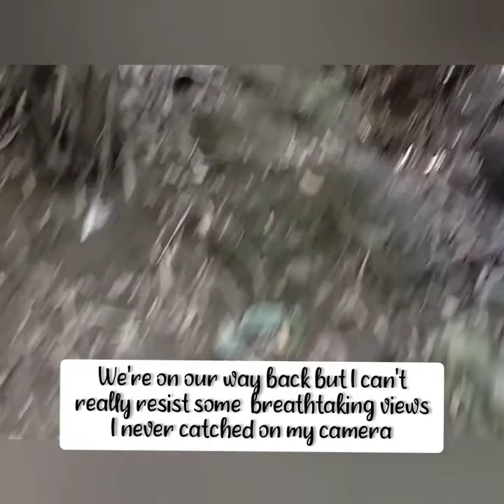A Quick Forest Adventure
Video edited using YouCut